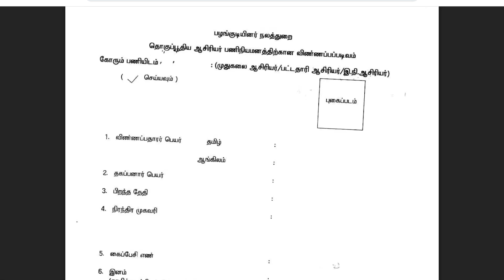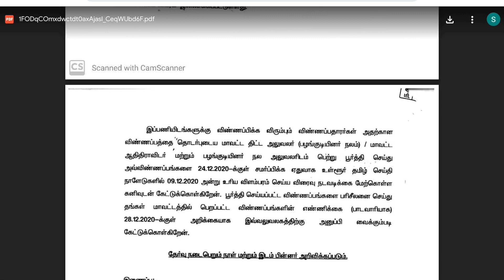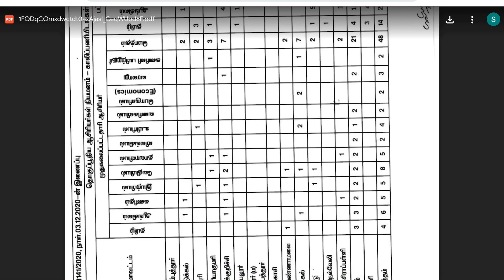தமிழ்நாடு அரசு பள்ளிகளில் வேலைவாய்ப்பு 2020 | Government School Jobs 2020 in Tamilnadu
தமிழ்நாடு அரசு பள்ளிகளில் வேலைவாய்ப்பு 2020 | Government School Jobs 2020 in Tamilnadu | TN Govt Jobs Latest Updates.